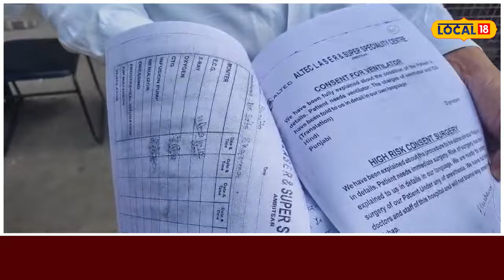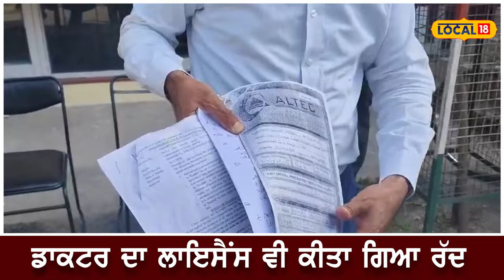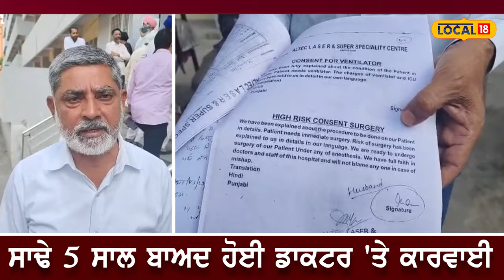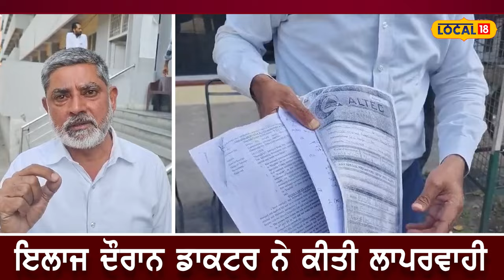Doctor negligence: ਡਾਕਟਰ ਦੀ ਲਾਪਰਵਾਹੀ ਕਾਰਨ ਔਰਤ ਦੀ ਹੋਈ ਮੌਤ, ਪੁਲਿਸ ਨੇ ਕੀਤਾ ਗ੍ਰਿਫ਼ਤਾਰ Amritsar